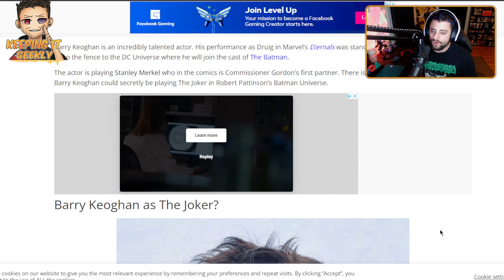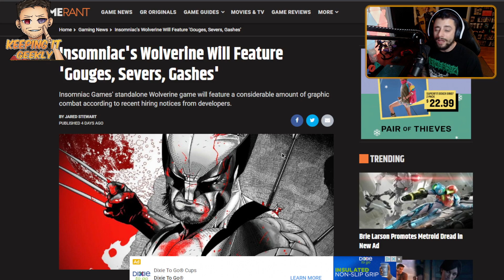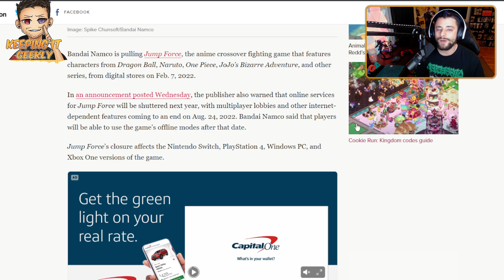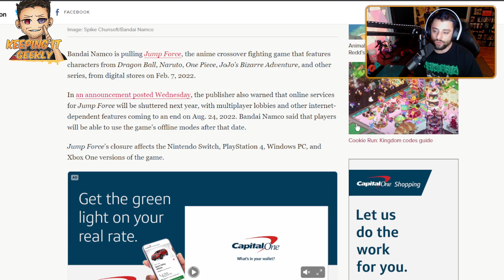Druig to become the Joker, Wolverine will be Marvel's bloodiest game yet & more! #29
Helllooo Geeks and Geekettes! It's that time of the week where I bring you the latest and the greatest, from comic books to video games and so much more from the Geek culture! Below is a table of contents for what was discussed in today's video. Be sure to leave a comment letting me know your favorite book of the week!

00:00 Intro

---News ---
0:27 Barry Keoghan rumored to take the role of Joker
1:02 Insomniac's Wolverine will be gorey
01:55 Jump Force to be pulled from digital stores

——Comics——
02: 45 I Am Batman #3
03:43 Titans United #3
04:46 Batman The Imposter #3

Be sure to drop by my Twitch channel where I live stream every Wednesday, Thursday, Friday, and Saturday at 12 AM EST